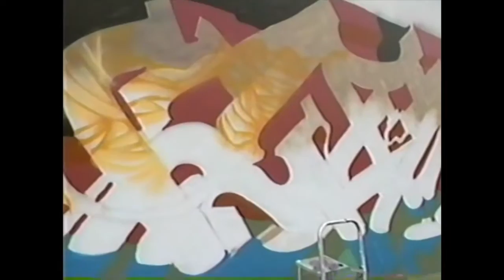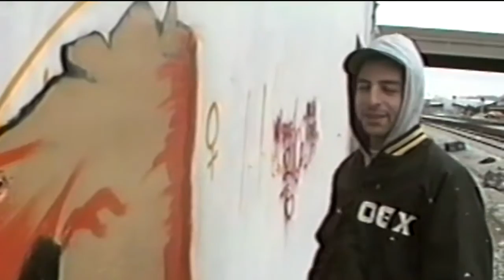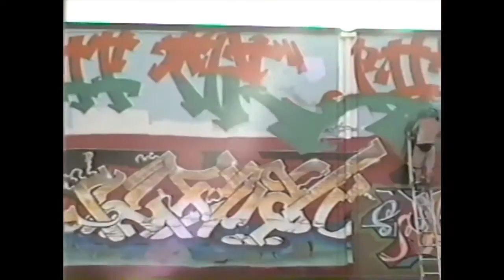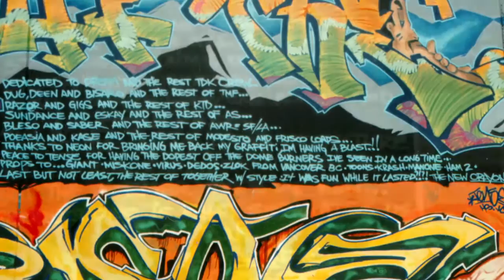Raiders of the Lost Art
FREE!!! Download Crayone Remixes on SoundCloud. FREE!